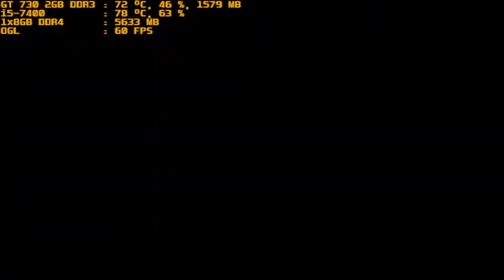mugen 1.1 purple arena vatista neo vs vatista part 3